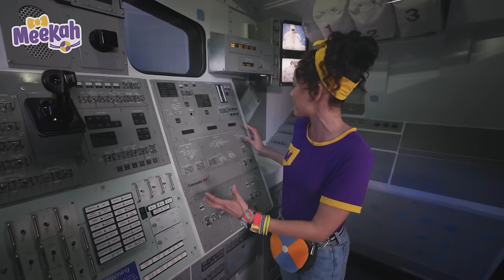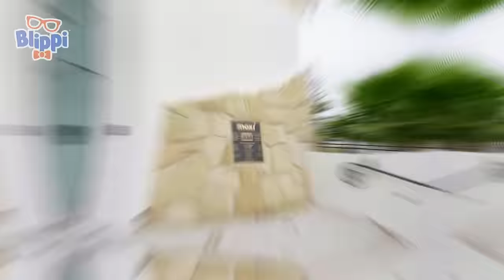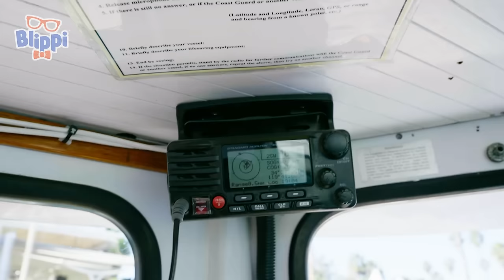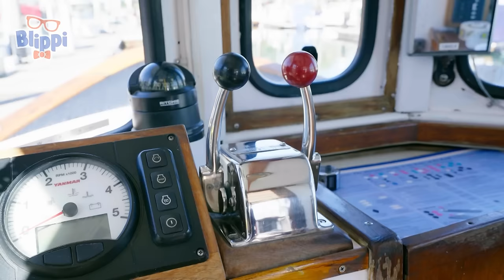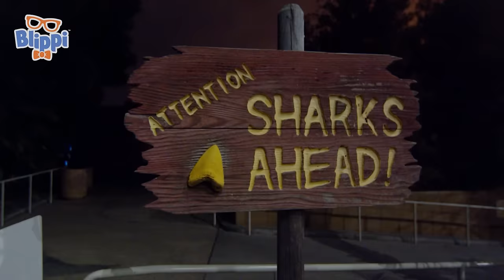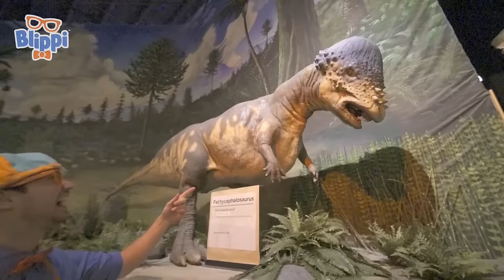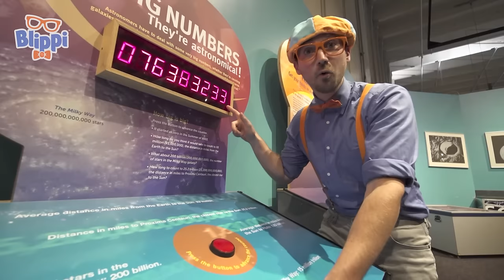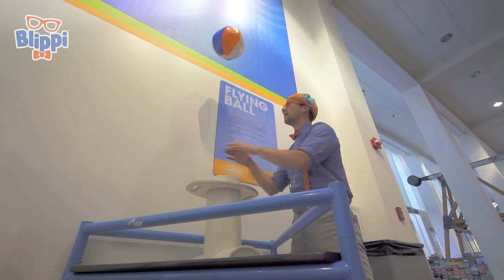The Aquatic Life of Blippi | Blippi and Meekah Best Friend Adventures | Educational Videos for Kids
Blippi heads to the Orlando Science Center for a day of learning and play!